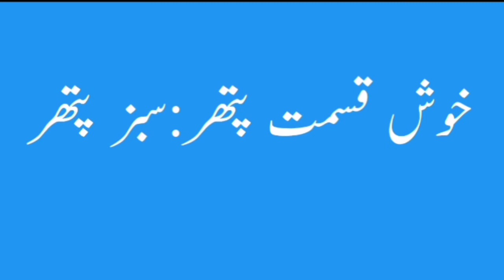Zara Name Meaning -Zara Name Ka Matlab Kya Hai